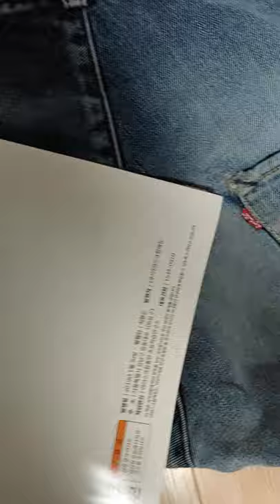리바이스(Levi's)N-3BP 백요크작업 1(Yoke Custom)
리바이스 n3bp 간소화로인한 밋밋한 엉덩이 뒷태를 요크작업 영상입니다

진짜야만돼 말투멘트인사법등 각종
강력대응